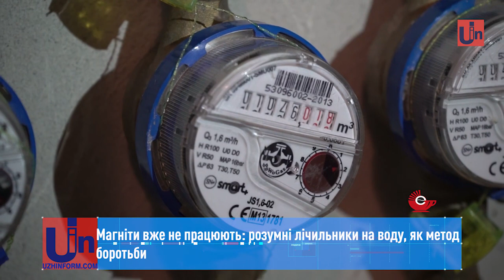Магніти вже не працюють: розумні лічильники на воду, як метод боротьби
Півтори тисячі розумних  водяних лічильників встановили мешканці Ужгорода за останні два роки.  Новітні технології дозволяють в першу чергу запобігати, так званому, скручуванню показників на обладнанні. А ще полегшують працівникам водоканалу  звіряти дані. Прилад працює на відстані і без персонального візиту комунальників. Варто лише встановити його в доступному у ванній кімнаті місці. Працівники водоканалу спеціальним пристроєм з відстані близько ста метрів зафіксують показники та згодом надішлють квитанцію.